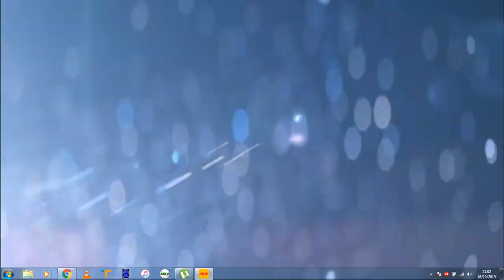Gravity - Sky Cinema Sci-Fi & Horror Intro